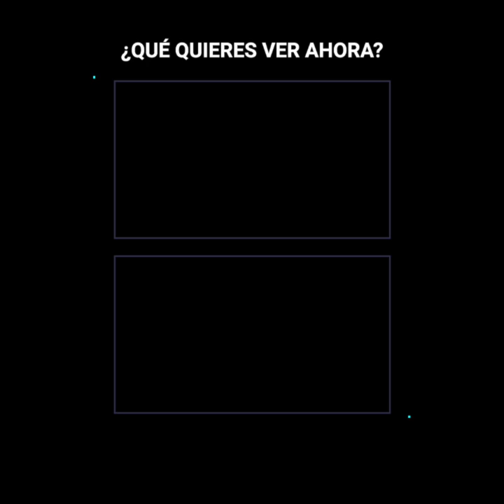Acusado llora en la corte tras enterarse de su sentencia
Este chico no paraba de llorar en la corte.
Había cometido una atrocidad y ahora…
Tenía miedo de las consecuencias.
Acabó cruelmente con la vida de su ex novia.
Su crimen dejó a toda la comunidad en shock.
La juez le tenía preparado un castigo ejemplar…